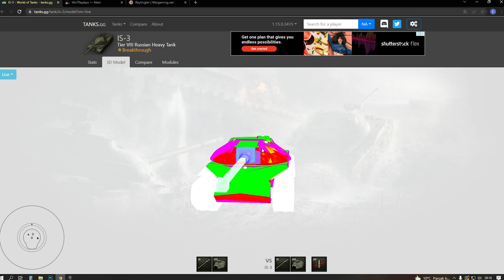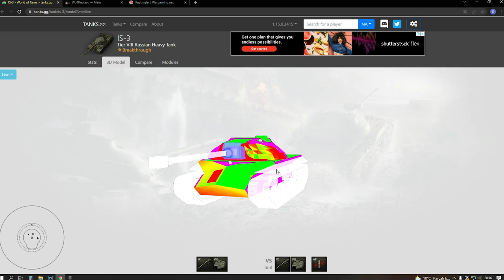World Of Tanks IS3 inceleme ve replay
World of tanks - IS3 inceleme ve replay - ağır tank efsanesi geri döndü efenim :D